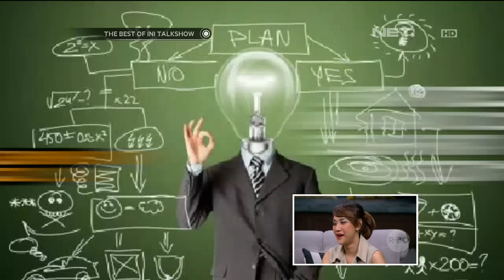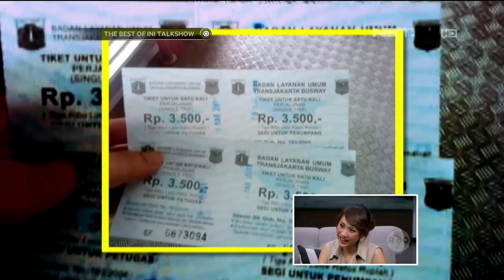The Best Ini Talk Show - Bunga Citra Lestari Ternyata Pencetus Busway